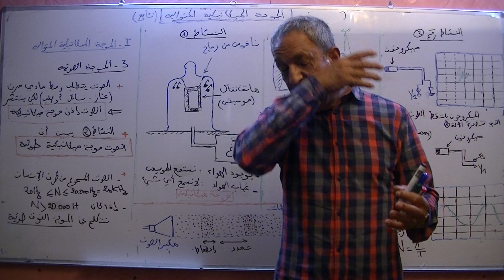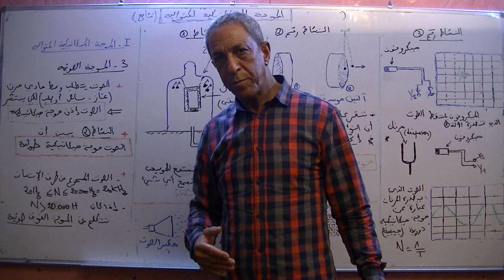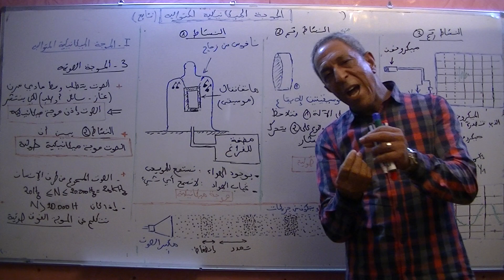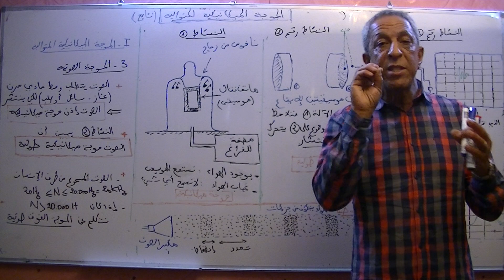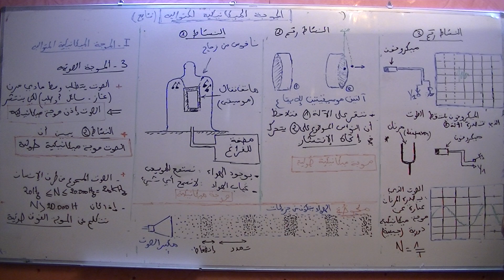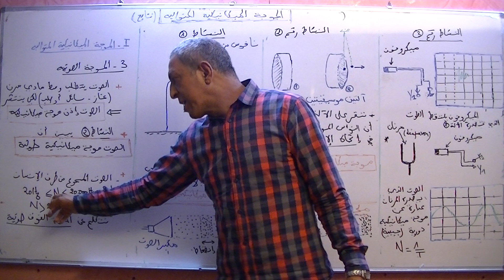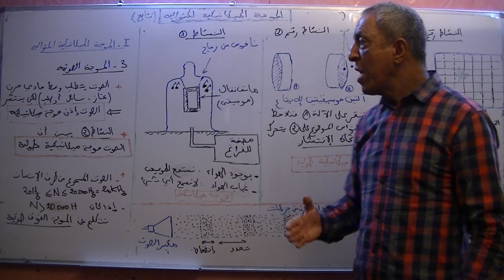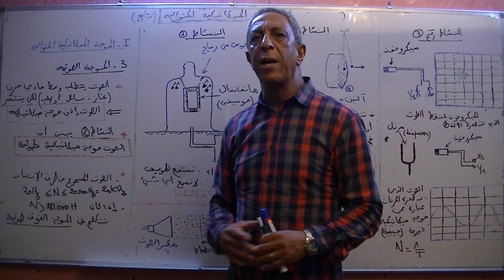2 باك الموجات الميكانكية المتوالية.الجزء 2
باك دروس الفيزياء :الموجاث الميكانيكية المتوالية2